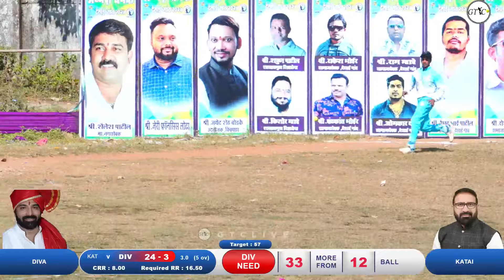KATAI VS DIVA MATCH AT अध्यक्ष चषक देसाई गाव २०२४